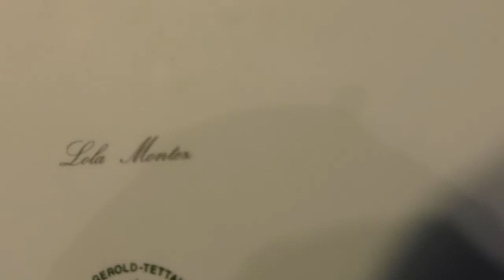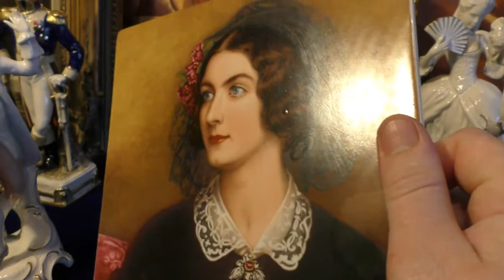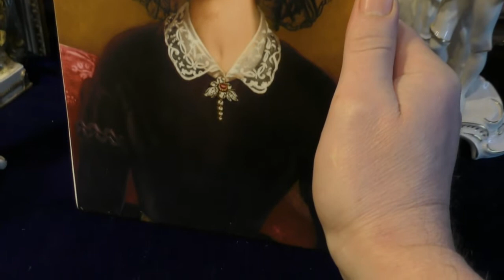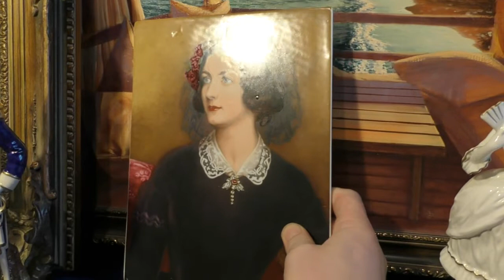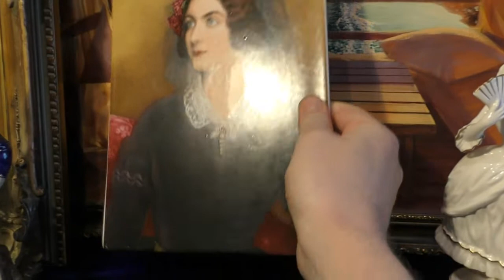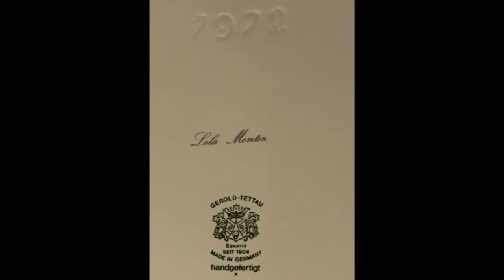ФАРФОРОВАЯ КАРТИНА.Коллекционная.Германия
ФАРФОРОВАЯ КАРТИНА.Германия.ПОСТОЯННО расширение и обновление ассортимента САЙТ за просмотр и лайки ! Скоро новинки !